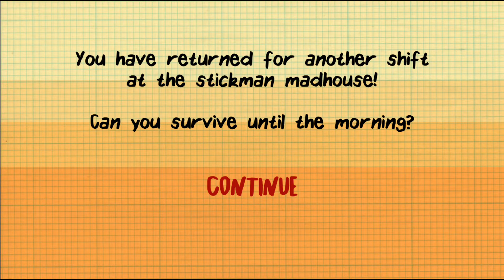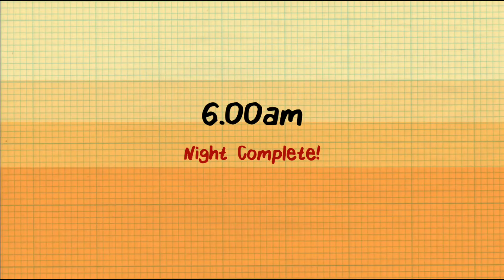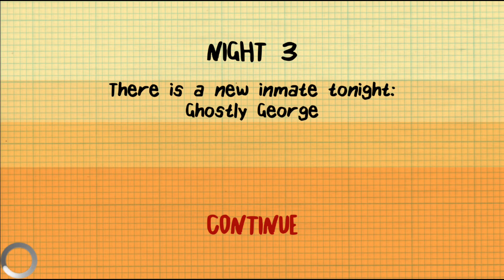Stick man survival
It annoying